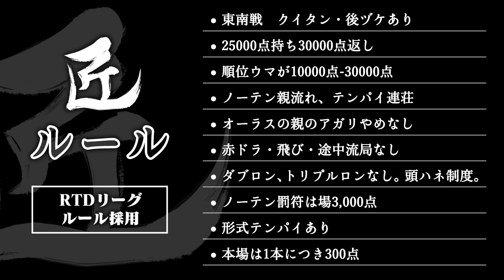【麻雀の匠 松本吉弘】トッププレイヤーの思考に迫る【#6】